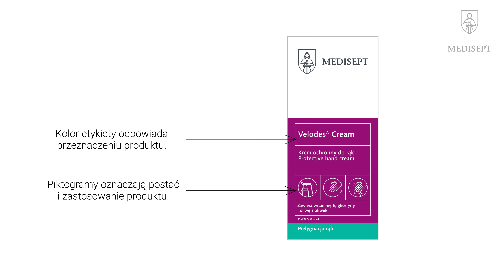Velodes Cream - pielęgnacja rąk MEDISEPT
Velodes Cream to delikatny krem do pielęgnacji skóry rąk i ciała. Działa odżywczo i regenerująco na skórę, stymuluje procesy odnowy naskórka, nawilża i łagodzi podrażnienia. Przebadany dermatologicznie.